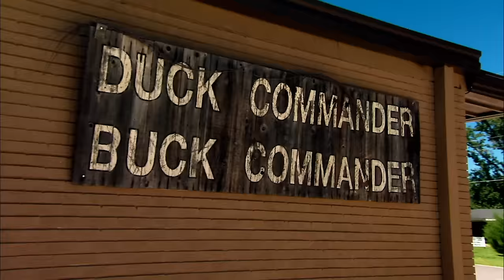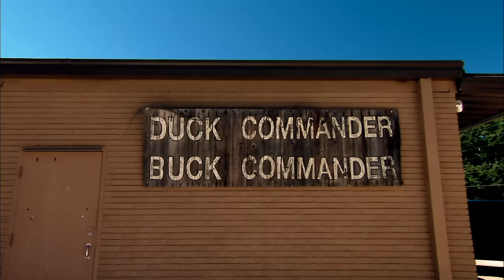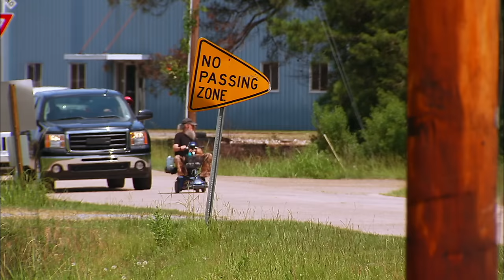Duck Dynasty: John Luke's Dentist Adventure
Si gets injured.